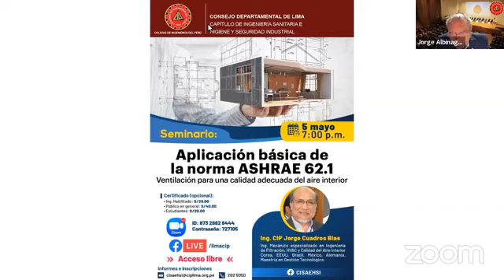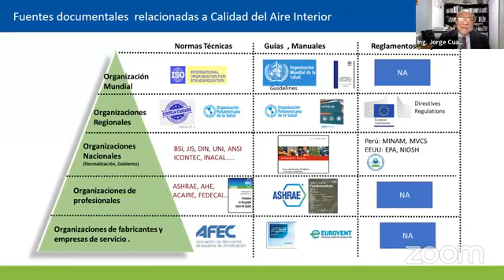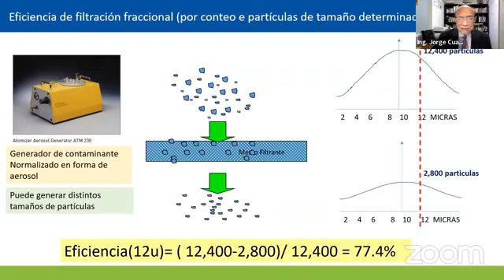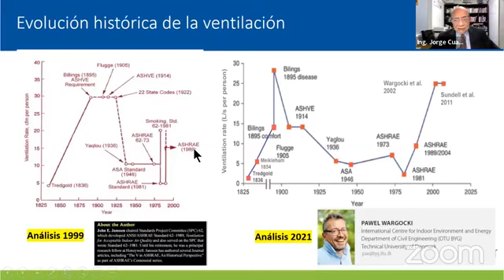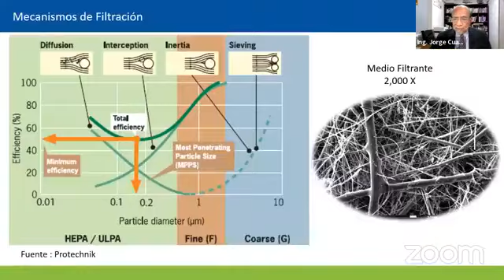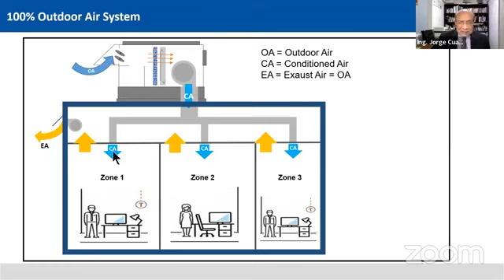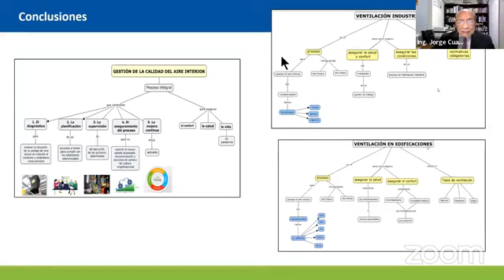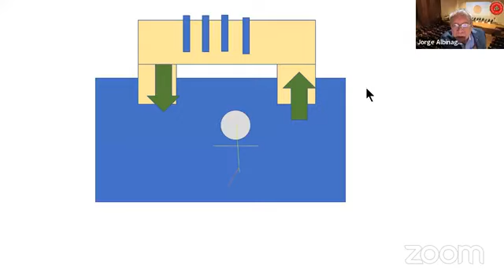Aplicación básica de la norma ASHRAE 62.1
Seminario
Expositor: Ing. CIP Jorge Cuadros Blas
Organizado por el Capítulo de Ingeniería Sanitaria e Higiene Industrial CD Lima CIP